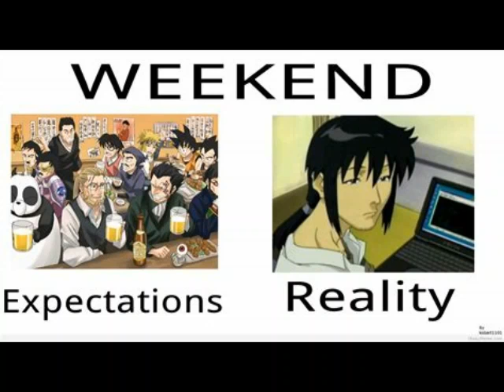Top Anticipated Anime From Summer 2018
Because what better time for me to make an anime about the upcoming season than after it's already started.

I tried at least...kind of. Regardless, enjoy my top anticipated anime for summer 2018